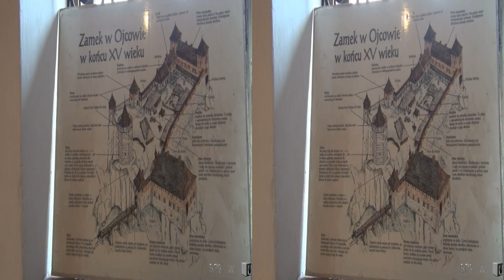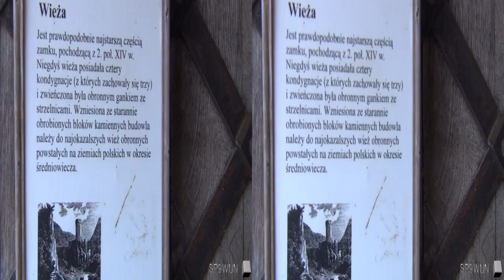[3DHD] Walkig Tour/Spacer: Ojcow Castle, Ojcow, Poland / Zamek w Ojcowie, Ojców, Polska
Ojcow Castle - located in Ojcowski National Park, in the center of Ojców village, was the fortified castle built by King Casimir the Great in the second half of the fourteenth century. Currently preserved only its ruins.

Zamek w Ojcowie - położony na terenie Ojcowskiego Parku Narodowego, w centrum Ojcowa, był zamkiem warownym wzniesionym przez Kazimierza Wielkiego w II połowie XIV wieku. Obecnie zachowały się jedynie jego ruiny.